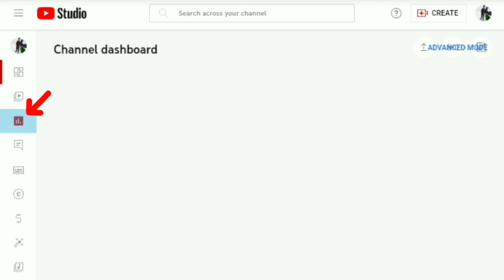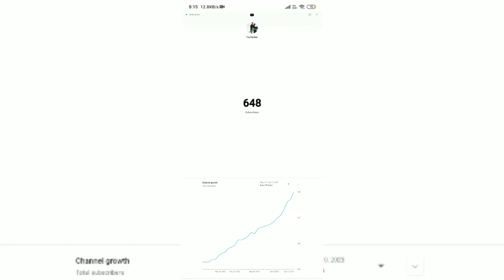LIVE 🔴 Count Subscribers Kaise Dekhe 🔥 How to See Live Count Subscribers in 2023 in Hindi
LIVE Count Subscribers Kaise Dekhe || How to See Live Count Subscribers in 2023 Hindi